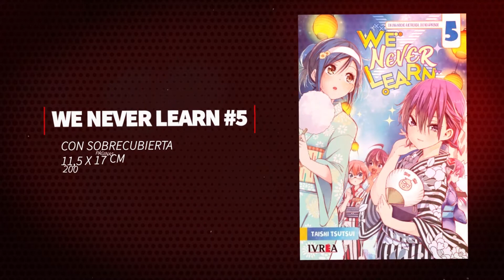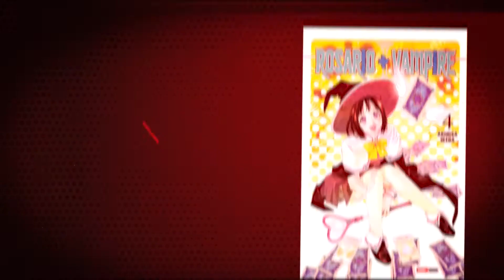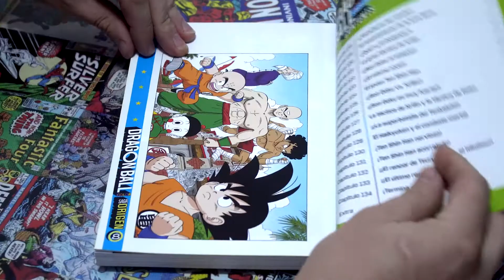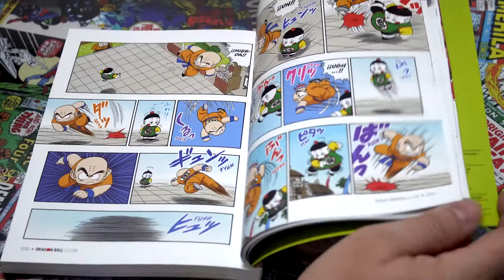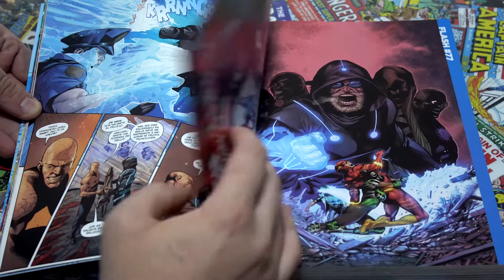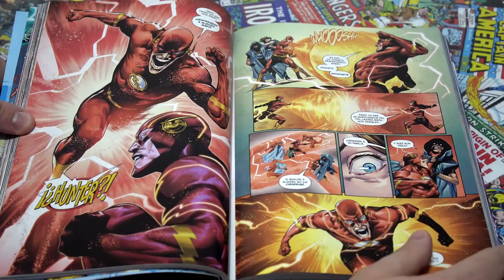Novedades comiqueras #068 - Los Villanos de Flash toman el control y Dragon Ball ¡AHORA EN COLOR!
Programa semanal sobre las novedades en comics y manga en Argentina.

Entre las novedades de Mangas: BLACK CLOVER #9, D.GRAY-MAN #26, ONE PIECE #20, THE PROMISED NEVERLAND #18, WE NEVER LEARN #5, GIVEN #2, DR STONE #3, TENKU SHINPAN #4, GRANBLUE FANTASY #4, ROSARIO VAMPIRE #4, ATTACK ON TITAN #27, LA ESPADA DEL INMORTAL #2.

En las novedades en comic occidental: COLECCION BATMAN 80 ANIVERSARIO #20: CATWOMAN A TRAVES DE LAS DECADAS.

En las recomendadas, un manga de Ivrea y una novedades de Ovni Press: Dragon Ball Color Saga Origen #8 y Flash Vol.9: El Reino de los Renegados.

Semana del 05 de Marzo.